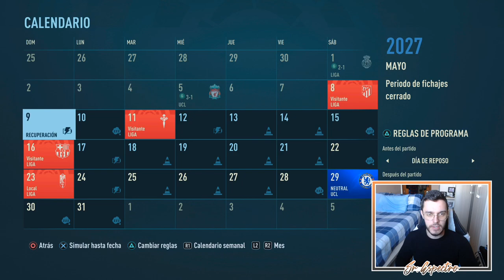🏆 FINAL DE LA SEXTA TEMPORADA | MODO CARRERA FIFA 22 | REAL MADRID #78